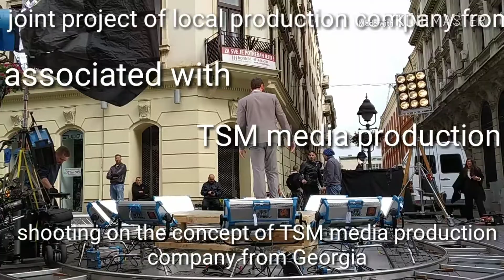September 30, 2018